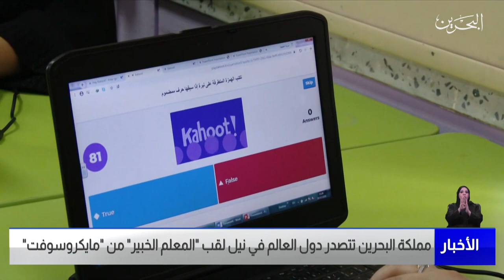البحرين مركز الأخبار : مملكة البحرين تتصدر دول العالم في نيل لقب المعلم الخبير من مايكروسوفت